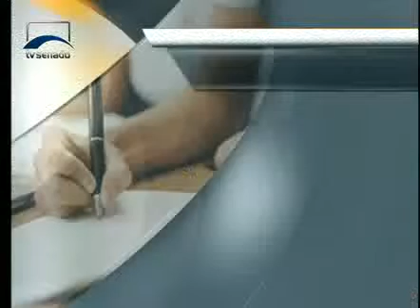Jornalismo - Senado Agora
Confira as notícias do Senado desta quinta-feira (06).